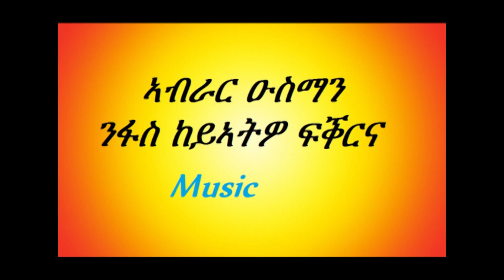Eritrean Music Abrar Osman